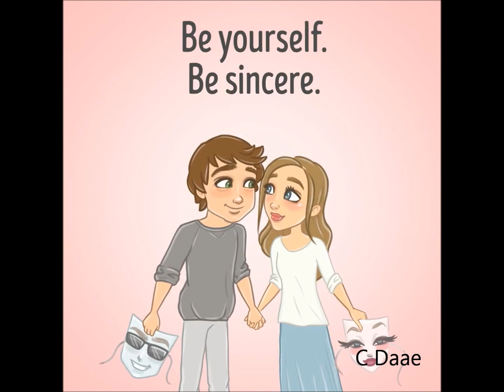7 SECRETS OF HAPPY RELATIONSHIPS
7 SECRETS OF HAPPY RELATIONSHIPS

For subscribers, or yet to be subscribers, new visitors and returning visitors, I upload videos on daily basis. My channel have all kinds of random videos that people mostly searched for and they includes:

-How to
-Make Up
-Tutorial and Lesson (Music; Drums, Make Up, DIY ...
-Music
-Games / Gaming ( Latest or popular such as Pokemon Go
-Funny/ Jokes/ Humor
-Prank
-Pets (Cats, Dogs, others
-Animal (fish, turtle, marine, aquatic, birds, .
-Cute stuffs
-Cool Stuff
-Life Advice / Skills/ Hacks such as Best Hairstyle that suits your face, Secret to Happy Relationship, Travelling Makes Us Happier Than Money Does, How to Know When a Man Truly Loves You, and so on.
-Events / Festival / Culture
-Cute Baby and their activities
-Movies ( Latest such as Kabali,...
-Science of the World Nature Wonders and truth behind it
-My own random video
-Business / Marketing / Freelance